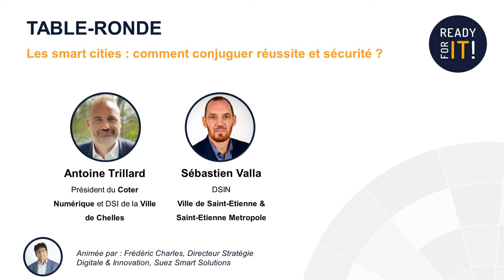Table Ronde : Les Smart Cities : comment conjuguer réussite et sécurité ?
Les smart Cities font naitre beaucoup d’espoirs notamment de la part des collectivités. Mais le sujet est complexe puisqu’il mêle industrie, numérique, environnement, réglementation… autant de secteurs qui habituellement ont peu ou pas d’interactions, ce qui n’est pas sans engendrer des risques. A cela s’ajoute une surface numérique de plus en plus étendue et donc des besoins accrus de protection des infrastructures et des données. Une table-ronde qui va permettre de mettre en avant les points de vigilance numériques des smart cities et de voir quels sont les éléments de réussite de tels projets.

Avec :

Antoine Trillard, Président du Coter Numérique et DSI de la ville de Chelles
Sébastien Valla, Directeur des Systèmes d'Information et du Numérique chez Ville de Saint-Etienne & Saint-Etienne Metropole

Animée par : Frédéric Charles, Directeur Stratégie Digitale & Innovation SUEZ SMART SOLUTIONS